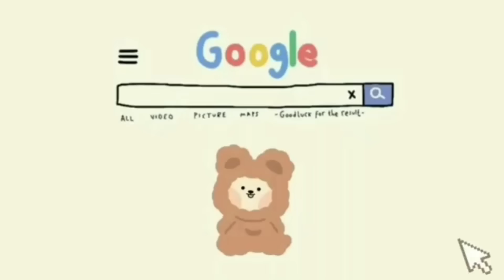Hello Kitty and Friends in a Free House💕Kuromi | Toca Boca House Ideas✨ [House Design] TocaLifeWolrd